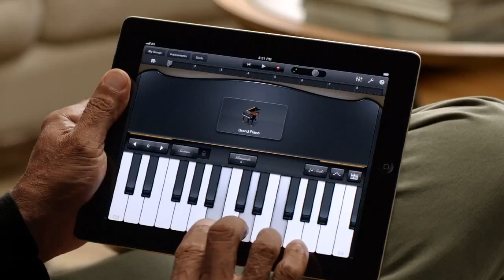iPad 2 Commercial: Learn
Reporting on: Technology, Hardware & Media

Whether you want to pick up a new language or uncover a hidden talent, iPad is a great new way to learn. @UTubeConsulting

Source: Apple